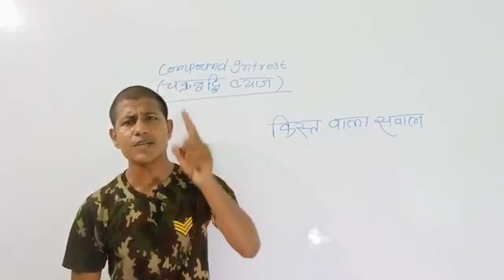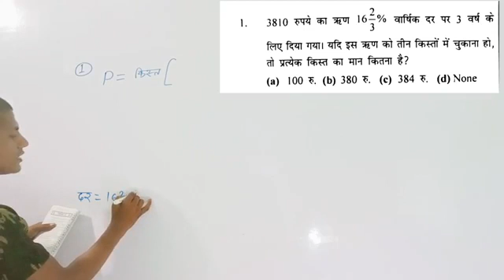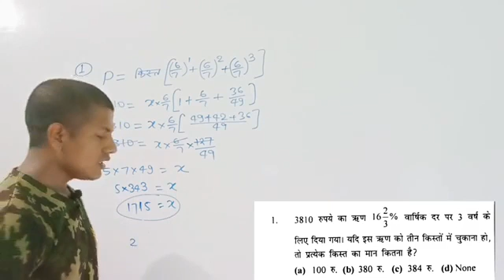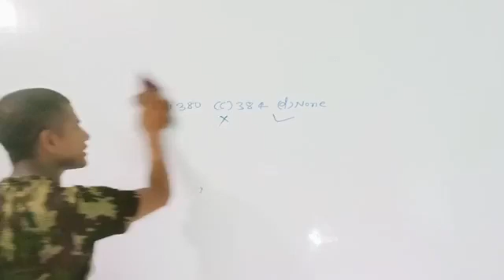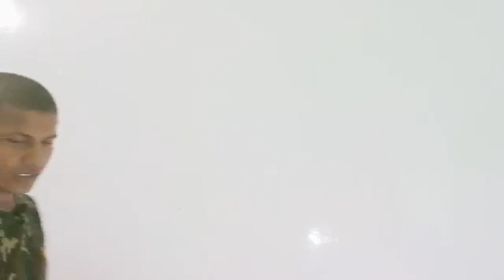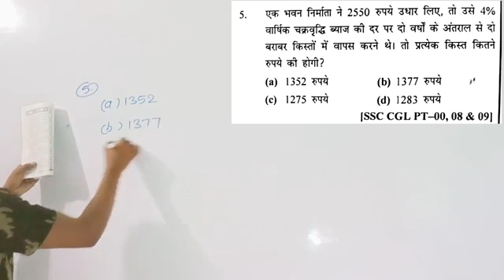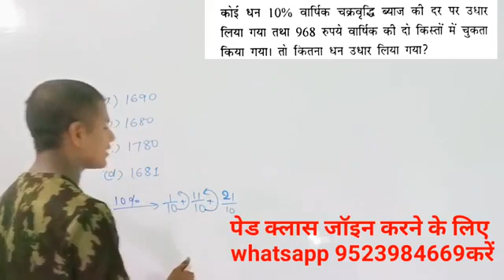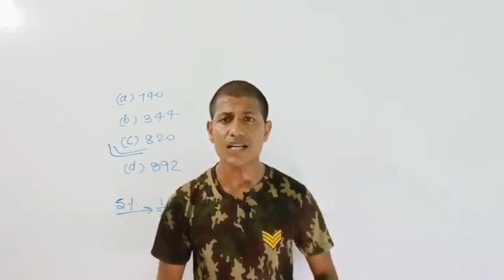Utkarsh class Kota